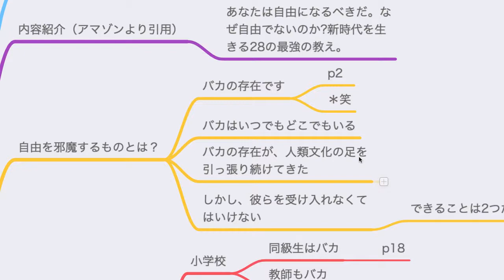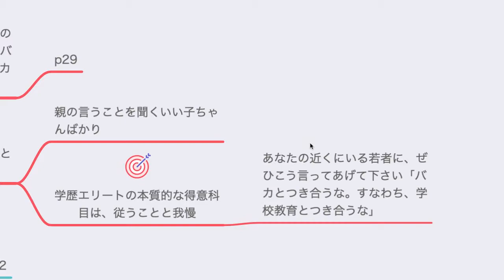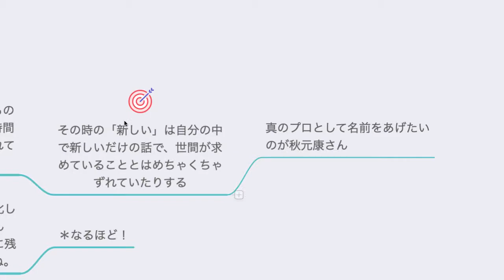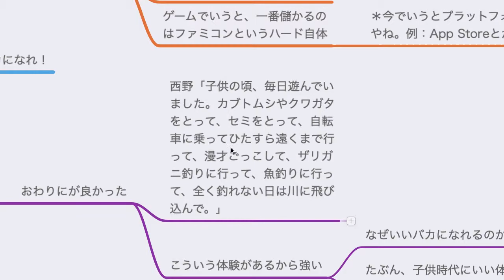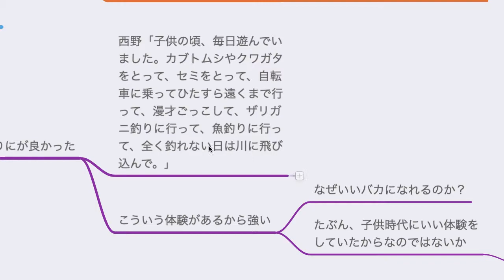バカとつき合うな【読書メモ】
読んだ本
使っているマイク『Shure MV51』